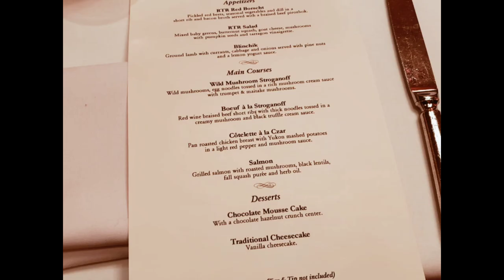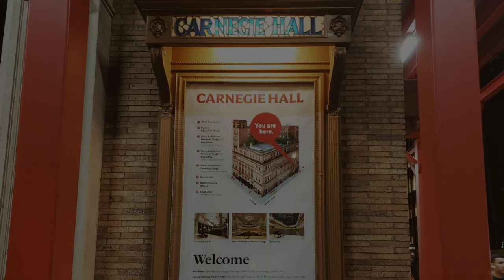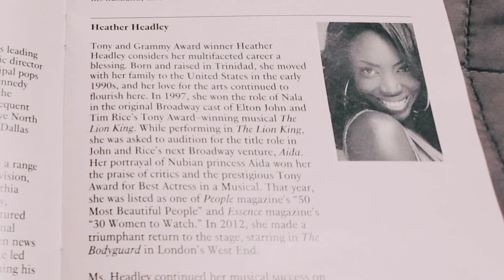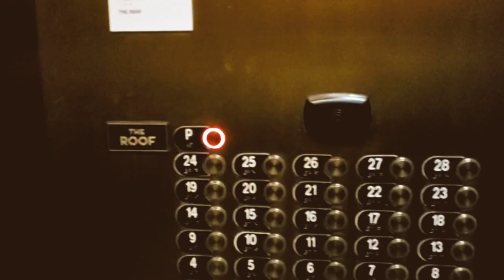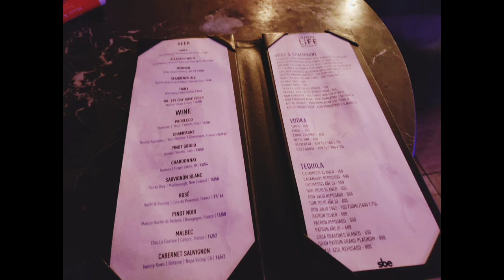A Night at Carnegie Hall with Heather Headley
Hello everyone, In this video, I will show MBC Lifestyles Diary at A Night at Carnegie Hall with Heather Headley

I enjoy hosting, cooking, traveling, the arts, fashion, events and exploring New York City. Here we are going to see A Night at Carnegie Hall with Heather Headley. I hope you join me on this adventure.

Musician: Xuxiao

Musician: Jeff Kaale

 We really appreciate your support which will motivate us to continue uploading videos. Don't hesitate to give us feedback to improve this Channel and we are glad to do so. We love to give our best to be informative to each subscriber and viewer for their future preferences.